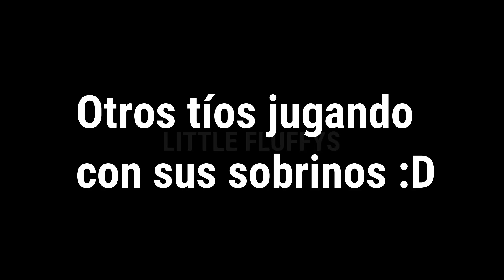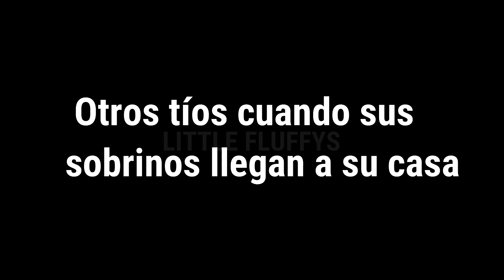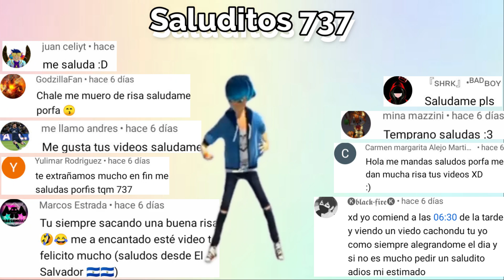Otros tíos vs los míos 💃😂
¡Hola, Fluffers!